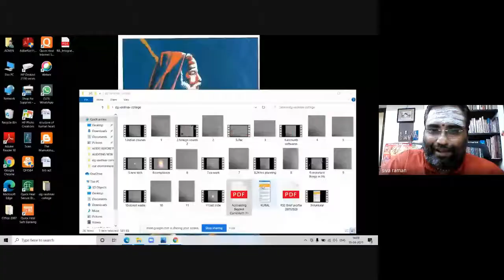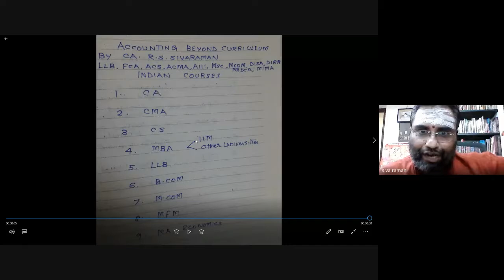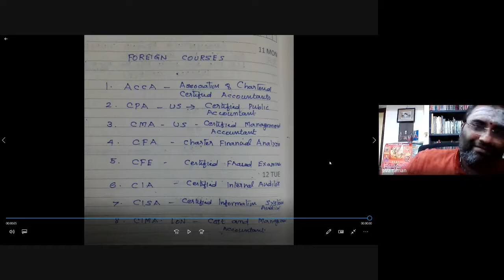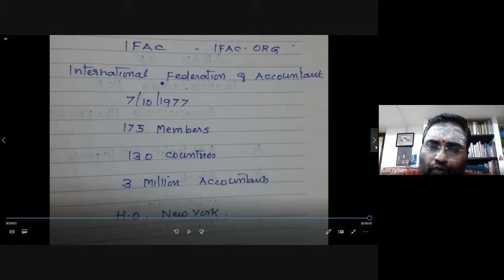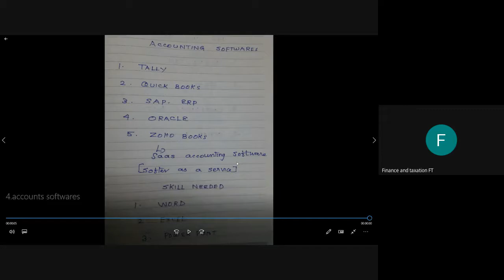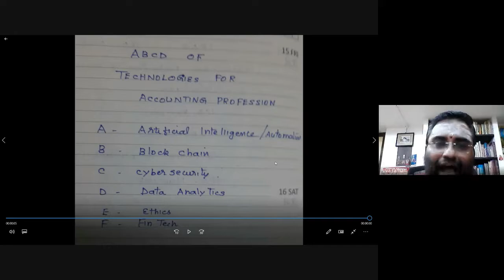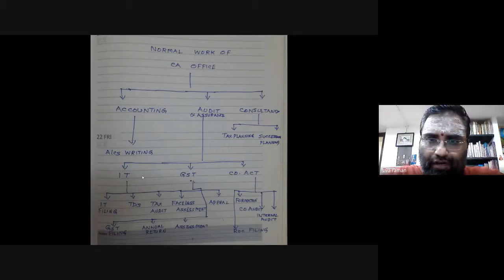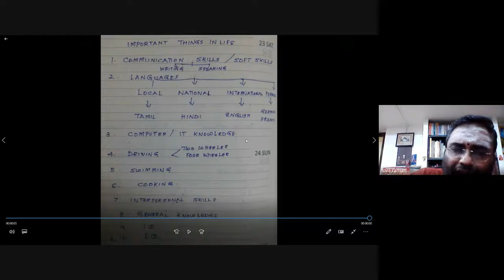BEYOND ACCOUNTING FOR DG VAISHNAV COLLEGE BCOM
WHAT ARE THE COURSES AVAILABLE AFTER BCOM